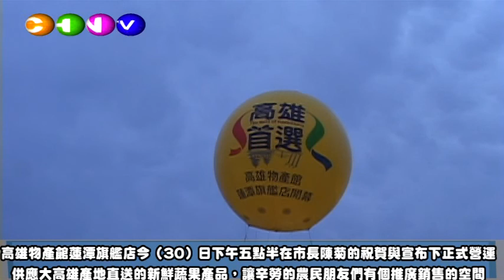蓮潭風管所活化為高雄物產館旗艦店 陳菊：獻給辛苦農民